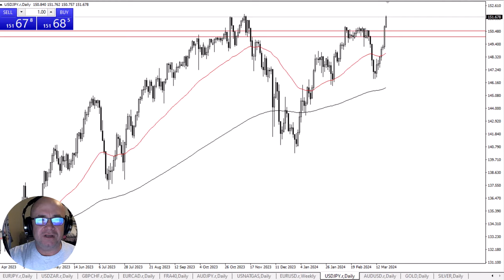USD/JPY Daily Forecast and Technical Analysis for March 20, 2024, by Chris Lewis for FX Empire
The US Dollar continues to grind higher against the Japanese yen, as the Bank of Japan has come and gone. Now we wait for the Federal Reserve. Will they offer value trade?